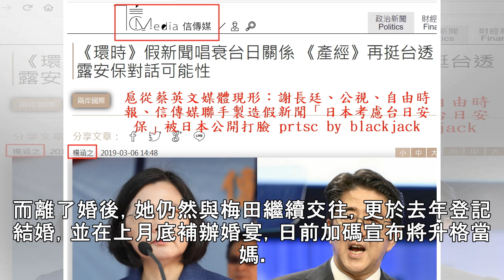不倫女星沖繩再婚升格當媽 閨密親獻祝福